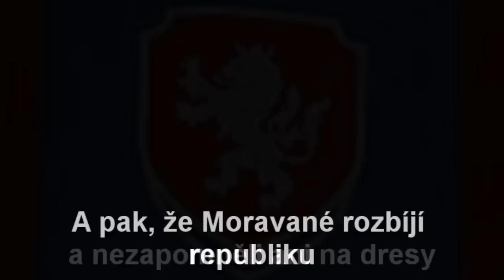Tak už víme, koho reprezentují...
Nejsem autorem videa ale s nazorem a sentimentem souhlasim na 100%! Vadi me prznění statniho znaku fotbalovou "reprezentaci" a vypusteni Moravske a Slezske Orlice a pouzivani pouze dvouocasého Garfielda. Je me spatne z neustaleho srovnavani moravskych vlastencu s fasisty jenom proto, ze chteji uchovat sovje tradice, znat svoji historii a zit v zemi, ktera znamena neco vice nez jen korupcni provincie. A cesky nacionalisms a jeho neustale zneuzivani medii a politky je smesny a k placi zaroven. Muj blog
Puvodni nazev/Raw File: Český-nacionalismus-hubí-Moravu.wmv